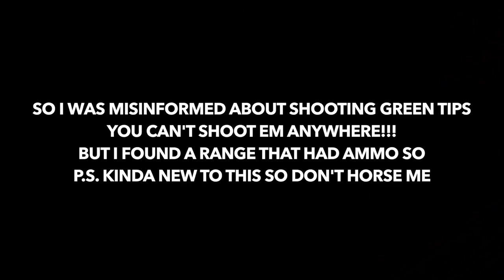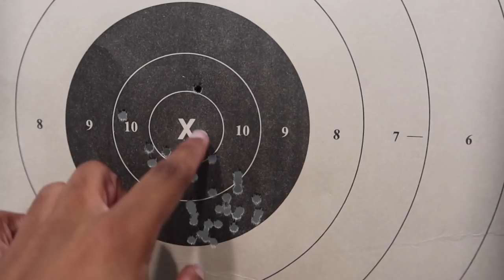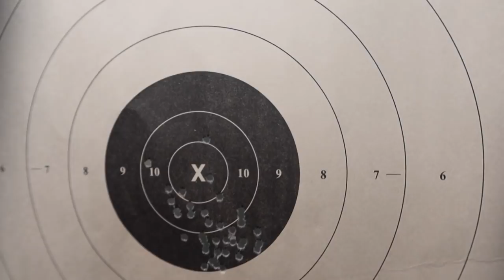JOSH LAURENT BEGINNER GUN COLLECTION *MY FIRST ONE* 🔥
From popular demand A lot of you guys have been wanting my gun collection and I decided I'll finally show you my beginners guide gun collection!
I am new to this so if you know more than me and I say something wrong plz inform me!!

Snap: xnxx.josh

Josh laurent beginner gun collection
my first one